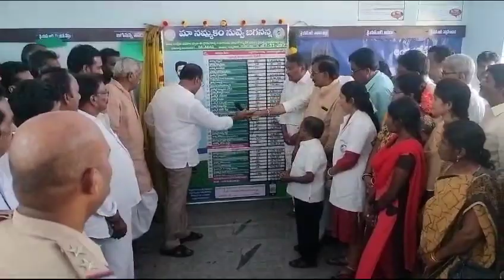ఒంటిమిట్ట మాచిరెడ్డిగారిపల్లి లో వై ఎపి నీడ్స్ జగన్ కార్యక్రమం నిర్వహించిన MLA మల్లికార్జునరెడ్డి